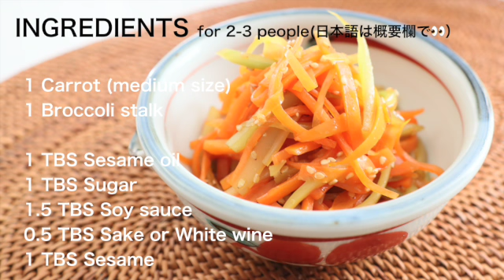How to make "Kinpira"／ブロッコリーで簡単きんぴら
[👇日本語の説明は英語に続きます👇]
Kinpira (きんぴら）is a stir-fried root vegetables and one of the traditional Japanese side dishes. Usually  carrot and "gobo" burdock root are used as Kinpira-gobo. However, if you are outside of Japan, may not be easy to find gobo and actually it takes time to prepare. This time, I used broccoli stalk. Celery or asparagus would be good too. Stringy veggies eggies take center stage in this recipe:)
You can sprinkle some chilli powder with sesame!

1 Carrot (medium size)
1 Broccoli stalk

1 TBS Sesame oil
1 TBS Sugar
1.5 TBS Soy sauce
0.5 TBS Sake or White wine
1 TBS Sesame seeds

きんぴらは誰でも簡単に美味しくできる料理だと思いますが、いかんせんゴボウのハードルが。。
ごぼうの香りや歯触りって特別だし、とっても美味しいですけど、他の野菜より一手間かかりますよね。今回は世界中どこでもポピュラーなブロッコリーさんの芯の部分を使います。恐らくみんなに「この芯の部分はどうしようか」と思われている日陰の存在なはず。外側を厚めに剥けばきんぴらにはちょうど良い食感になります。是非お試しください！
甘めの味付けなので、お好みで砂糖を減らして一味／チリパウダーを加えてみてください🌶

材料 [ 2-3 人分]
にんじん 1 本 (Mサイズ )
ブロッコリの芯 1個分

しょう油 大さじ1.5
酒もしくは白ワイン大さじ0.5
ごま 大さじ1